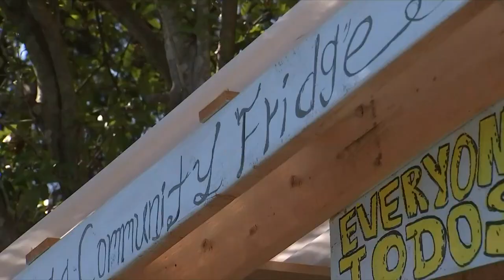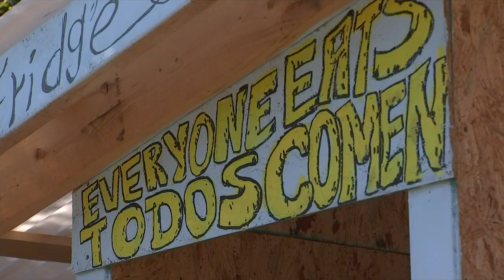Chattanooga Community Fridge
Chattanooga Community Fridge attempts to bring people together by eliminating food insecurity and offering a helping hand.